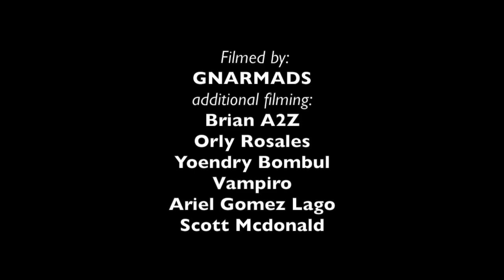Gnarmads in Cuba Video | TransWorld SKATEboarding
Words and video by Gnarmads
Gnarmads linked with adidas Skateboarding on its return to Havana, Cuba with Amigo Skate. It was a fully packed week for Go Skateboarding Day 2017 with events, contests, product distribution, lessons, painting and building at the local DIY.